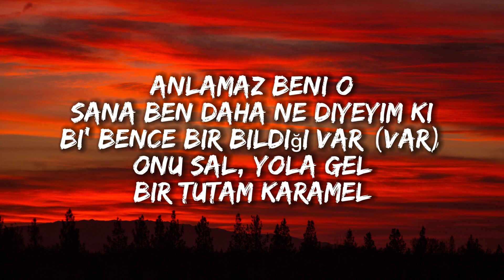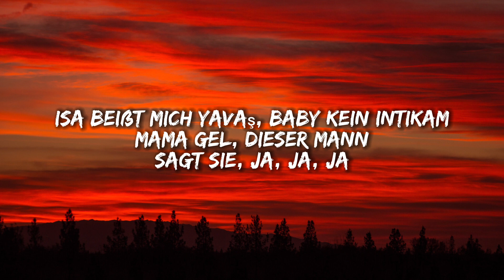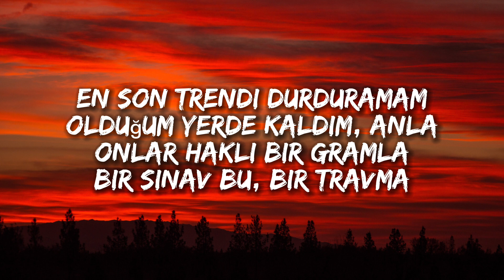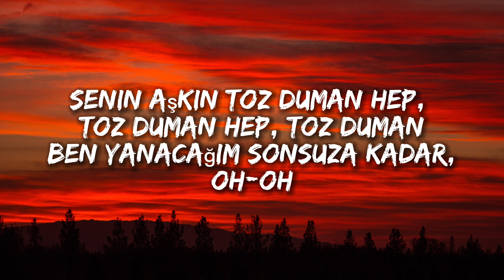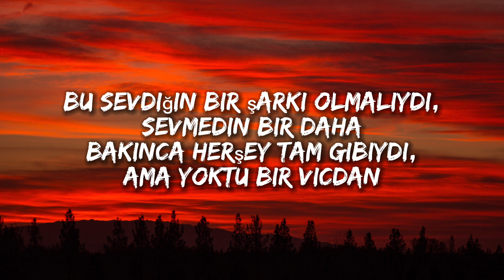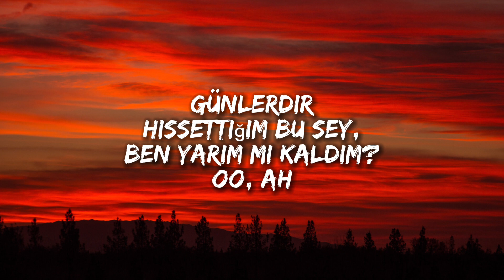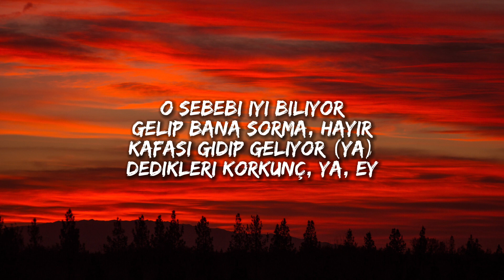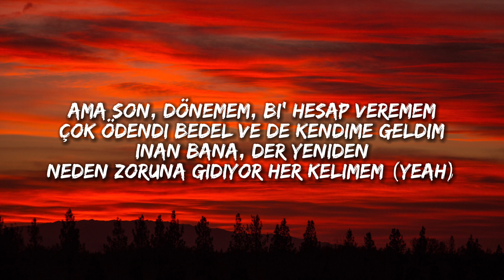Sefo - Isabelle (Lyrics/Sözleri)